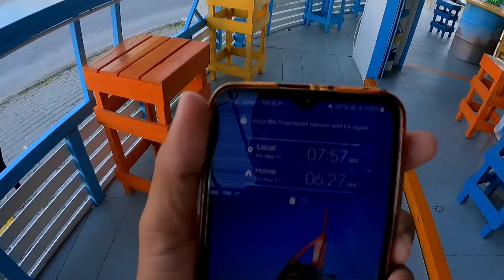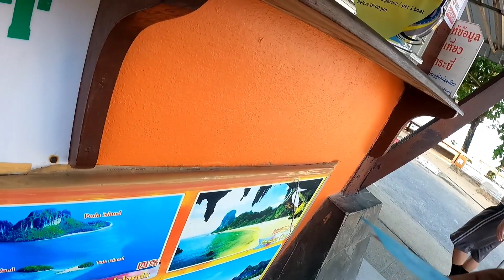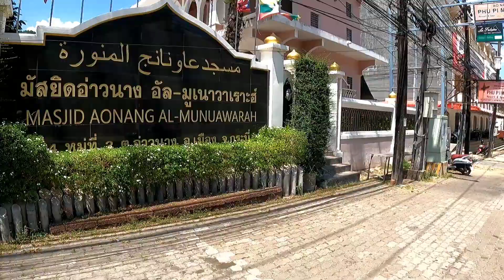Railay beach Krabi Thailand | Krabi island | Ep4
You're Welcome to the Channel, I'm Abdullah
I love to travel & meeting new people around the world. I make travel vlogs with full of travel tips and tricks. if you're planning in a budget trip, so this channel will helps you to find new way of travelling. if you're new here please Do Subscribe to the channel please do Support.

travel, travelvideo, travelvlog, solotraveling, vlogger, traveller, vlogs, travelinbudget, vlogs, goexplore, exploretheworld, travel with abdullah,

thailand nightlife
pattaya nighilfe
pattaya
pattaya thailand
thailand girls
pattaya walking street
thailand
thailand pattaya
walking street pattaya
thailand pattaya nightlife
bangkok pattaya
pataya beach club thailand
pataya
pattaya girls
bangkok nightlife
pattaya thailand nightlife
thailand walking street
walking street
pattaya nightlife 2023
thailand street
bangkok girl market
walking street thailand
thailand nightlife pattaya
pattaya street
nightlife in thailand
thailand night club
pattaya city
thailand street girls
thailand streets at night
pattaya beach
pattaya street nightlife
bangkok walking street
pattaya walking street 2023
thailand city
thailand girls market
thailand night life
thaland tour
nightlife in pattaya
pataya ciythalend